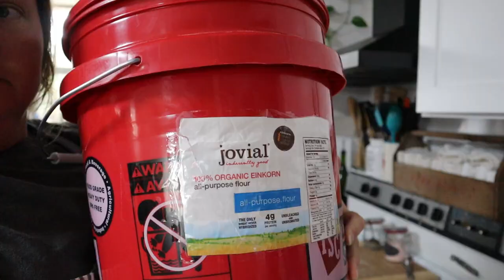Sourdough Einkorn Flour Biscuits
INGREDIENTS
1 cup flour
1/2 teaspoon salt (or 1 tsp kosher salt)
1/2 teaspoon baking soda
1 teaspoons baking powder
6 tablespoons very cold unsalted butter, cut in small pieces or grated
1 cup cold unfed sourdough starter

INSTRUCTIONS
Sift or whisk together well the flour, salt, baking soda, and baking powder.
Cut the butter into the flour using a pastry cutter or your fingertips until the mixture looks like coarse crumbs with pieces of butter about the size of peas.
Add the sourdough starter and mix with a spoon until most of the flour is incorporated. Knead the mixture in the bowl a few times until it comes together.
Turn dough out onto a lightly floured work surface then roll dough or pat it out to about 3/4" thick.
Cut biscuits, gather scraps, re-roll and cut out one or two more.
Place biscuits on an ungreased baking sheet or in a cast iron skillet. You can use parchment paper if you'd like to keep your baking sheet clean. Place them close together, touching, if you want soft-sided biscuits or space them apart for crisper sides.
Bake biscuits at 425 degrees F for 12-15 minutes, until browning around the edges. If you placed biscuits close together, they will take longer than if they are spaced apart.

Check out our one stop shop for all things Boots and Bounty Homestead